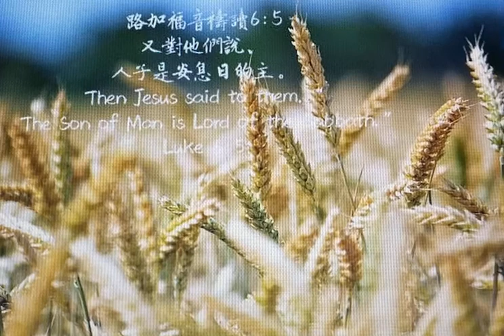路加福音21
又對他們說、人子是安息日的主。

A.安息日：守「安息日」是以色列民非常重視的誡律(申5:12-15)，因此，為這民族而言，舉凡觸犯了這誡律，是不可饒恕的行為。

B.「安息日的主」：主耶穌是『安息日的主』，表明祂是有權柄管理安息日的，祂也是賜給人安息的。祂賜給人安息，而不是要人受安息日規條的束縛。

今天新約的基督徒，是否我們反而會因爲不要守條文儀式，而反而「不守主日」、「不什一奉獻」⋯？求主幫助我們不是謹守儀文禮節，而是內心尊主為大、遵守神的話的人！